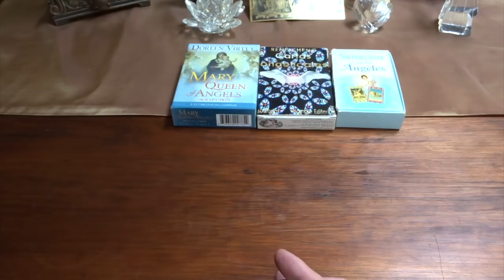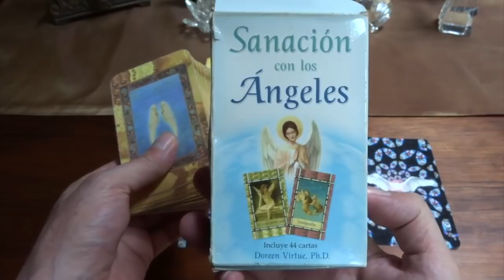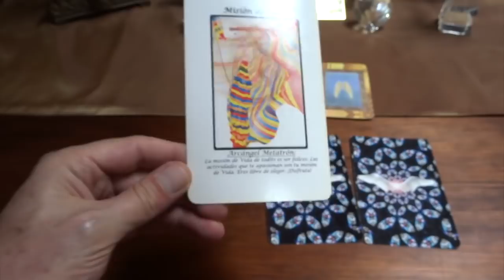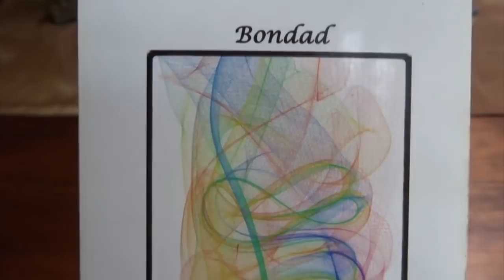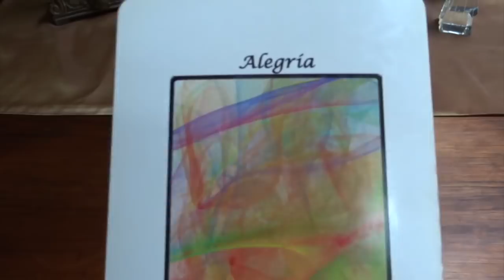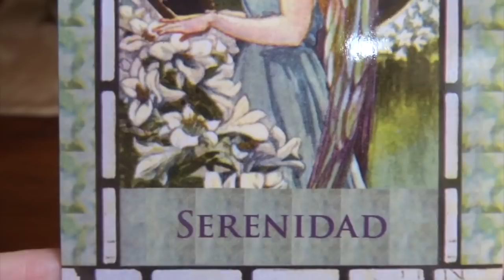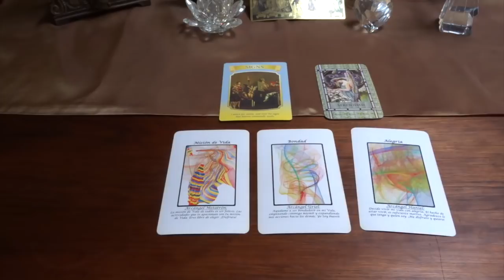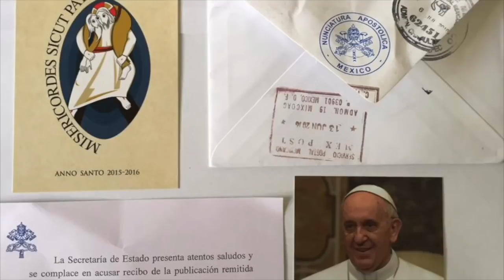Oráculo de ángeles del 16 al 22 de julio del 2018 / Adamas - BienEstar Holístico canal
ORÁCULO O LECTURA:

Mensaje general de la Virgen María para toda la semana: señales, señas.

Lunes y martes: arcángel Metatrón: misión de vida.
Miércoles y Jueves: arcángel Uriel: bondad.
Viernes, sábado y domingo: arcángel Haniel: alegría.
Mensaje adicional de los ángeles para todos nosotros, en especial, para los que cumplen años o celebran algo: serenidad.

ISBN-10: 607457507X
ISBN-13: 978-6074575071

¡ Infinitas GRACIAs !